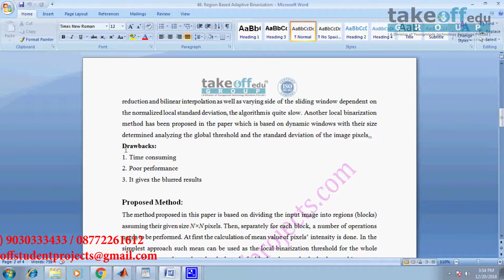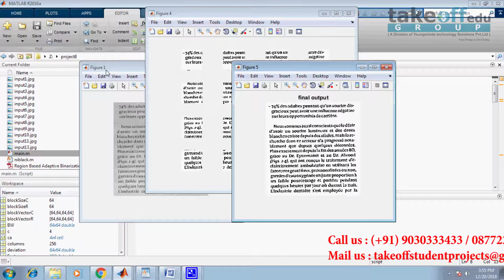Region based adaptive binarization for optical character recognition purposes | Matlab Projects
Optical Character Recognition (OCR) applications usually require the use of uniformly illuminated images which can be obtained using the flatbed scanners. However, rapid development of mobile technologies causes the growing popularity of document images captured by built-in cameras being the integral parts of modern mobile phones and tablets.

𝗧𝗮𝗸𝗲𝗼𝗳𝗳 𝗘𝗱𝘂 𝗚𝗿𝗼𝘂𝗽 provides the most creative concepts and ideas for that can make a very effective final year projects for students, researchers, and engineers. So browse through our list of final year projects topics and choose the final year projects for your needs today.